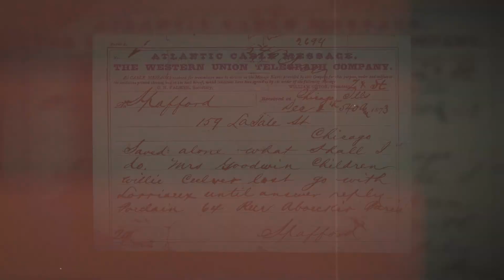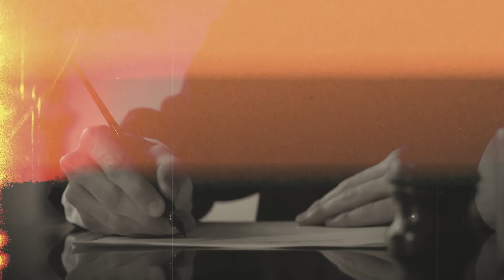Sou Feliz com Jesus | História + Música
A História do Hino "Sou Feliz" Pensar e Adorar
O projeto Pensar & Adorar quer mudar a ideia de que emoção e razão estão sempre em conflito.  Cada  vídeo começa com uma introdução que aprofunda a compreensão da música, desencadeando assim emoções mais poderosas e carregadas de significado.

Se paz a mais doce me deres gozar,
se dor a mais forte sofrer;
Ó seja o que for Tu me fazes saber,
Que feliz com Jesus sempre sou!

Sou feliz, com Jesus,
sou feliz com Jesus meu Senhor!

Embora me assalte o cruel satanás,
e ataque com vis tentações;
Ó certo eu estou apesar de de aflições,
Que feliz eu serei com Jesus!

Meus triste pecado por meu Salvador,
foi pago de um modo cabal;
Valeu me o Senhor, oh mercê sem igual,
Sou feliz graças dou a Jesus!

A vinda eu anseio do meu Salvador,
em breve virá me levar;
Ao céu onde vou para sempre morar,
Com remidos na luz do Senhor!

Autor: Horatio Spafford
Interprete: @Unionmsc